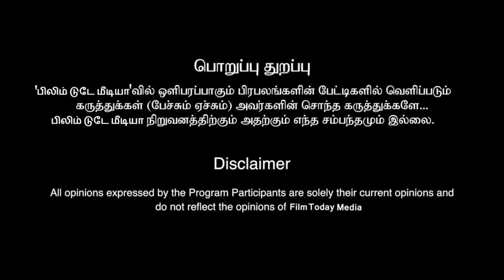கமலுக்கும் சர்மிளாவுக்கு இது தான் தொடர்பா? இதற்குத்தான் பரிசு கொடுத்தாரா??